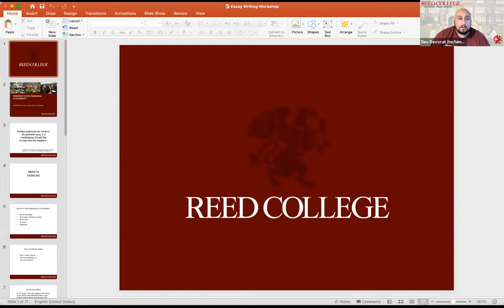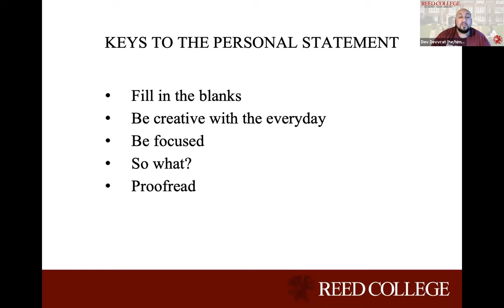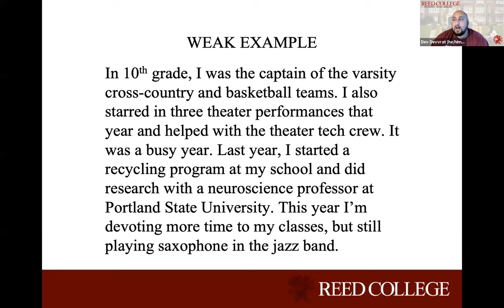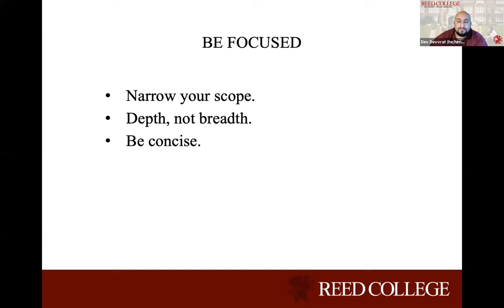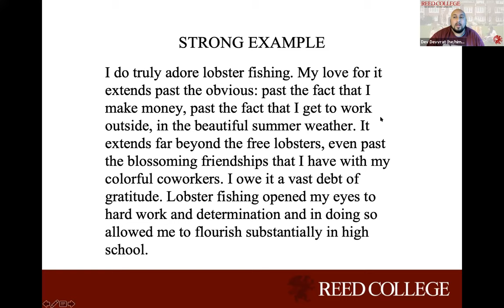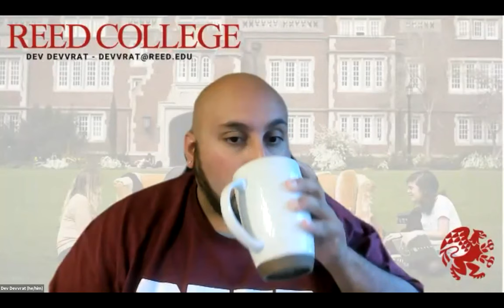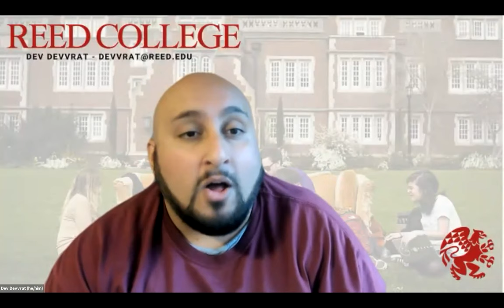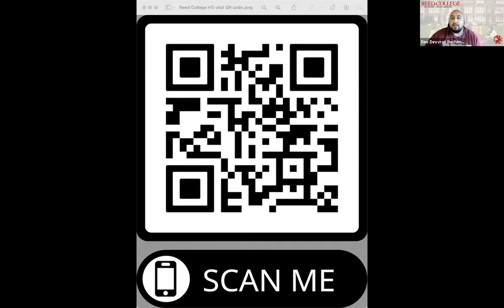Reed College: Writing an Effective Application Essay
In this video, Mr. Dev Devvrat, Senior Assistant Dean of Admissions at Reed College, is giving recommendations on writing an effective application essay that will showcase your character, interests, and values.

Moreover, he gives a brief overview of Reed College, explains the prompt of the Reed supplemental essay, and answers questions that most applicants have.

Note: Find more information about Reed College on its official website.